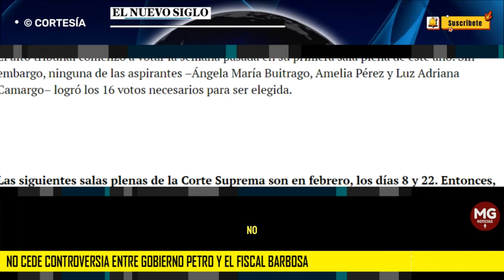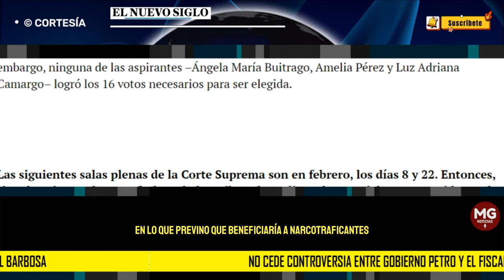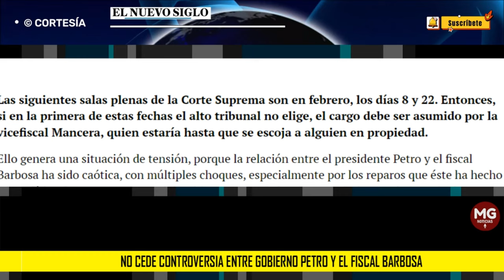🛑 NO CEDE CONTROVERSIA ENTRE GOBIERNO PETRO Y FISCAL BARBOSA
En medio de un nuevo rifirrafe en los últimos días entre el presidente Gustavo Petro y el fiscal general, Francisco Barbosa, este último dijo ayer que en caso de que sea necesario, la vicefiscal Martha Mancera tiene todas las calidades para reemplazarlo mientras la Corte Suprema elige titular para el cargo. Señaló también Barbosa a Blu Radio que en una oportunidad el jefe de Estado le pidió retirar a esta funcionaria.